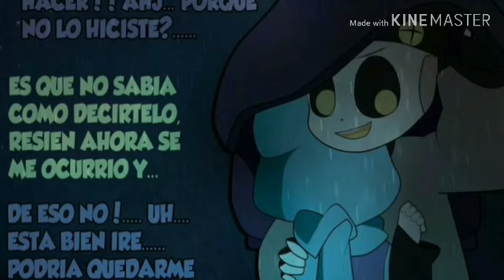-BAJO LA LLUVIA-《 BLUE MIST x FRAY 》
Hola a todos como les dije aqui les dejo en la descripcion la cuenta de Tumblr de la artista y los que no tenga les dejo otra fuente para que vean este hermoso trabajo en Wattpad para que sean mas facil para ustedes

¤ En Wattpad es donde encontre este hermoso trabajo les dejo la fuente donde yo lo encontre ¤